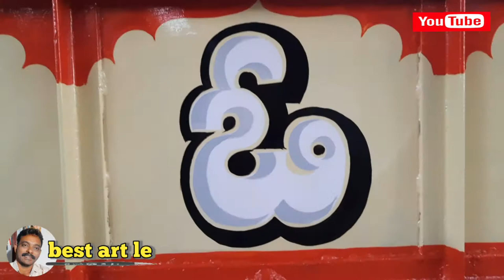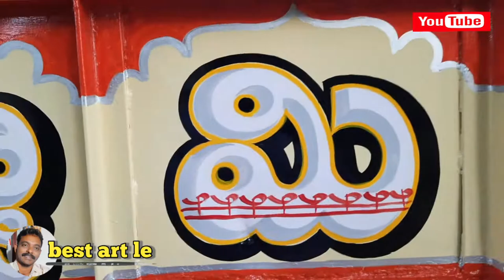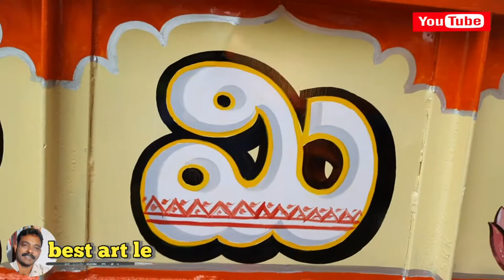truck painting/tractors/long hair brush work/hand writing/best artle/ttf